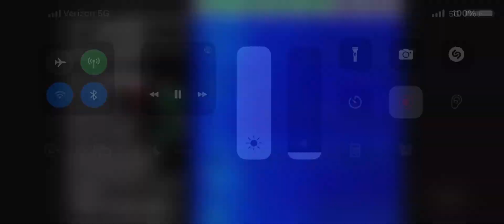UVB 76 4625 KHZ 265